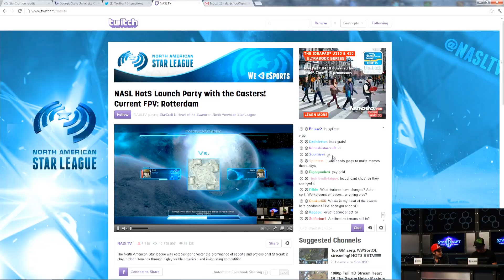NASL HotS Beta Marathon Party - Day 1 - Game 22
NASL HotS Beta Marathon
StarCraft II Heart of the Swarm Beta Gameplay
Game 22

NASL Casters:
RotterdaM, MrBitter, Frodan, Gretorp
(Guest appearances by additional NASL Staff)

About the NASL Season 4 Qualifiers:
This season, aspiring StarCraft II players will have four opportunities to win a prestigious spot in the league, as four tournaments will take place over the course four weeks. Beginning on August 9th, one tournament will take place each week, with the winner earning $750 and a coveted spot in NASL Season 4. The second place finisher of each tournament will receive a conciliatory prize of $250.

About the NASL:
The North American Star League was established to foster the prominence of esports and professional Starcraft 2 play in North America through highly visible organized and invigorating competition. Since its inception, NASL has grown to also include Heroes of Newerth and Tribes: Ascend as competitive titles in its league.